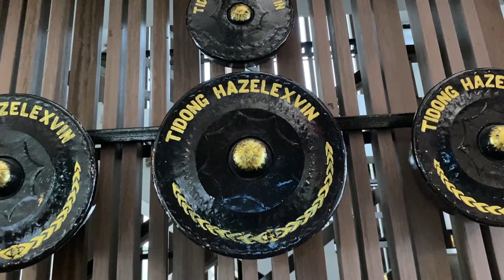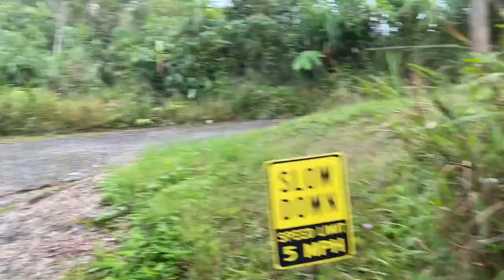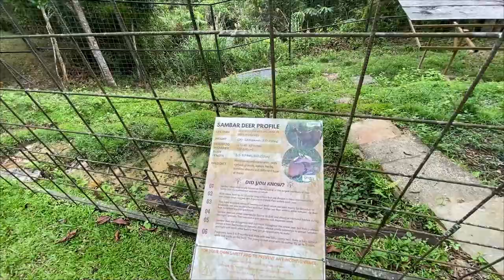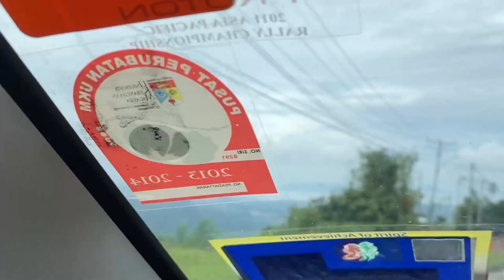VLOG BUKIT KOKOL & WATAQFRONT 210123 I #71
Healing elit, hilang sulit. Mantap, slebewwwwwwww.

Lepas habis intern, bercuti atas bukit. Kena pula cuti Tahun Baru Cina, ngam tu banar.